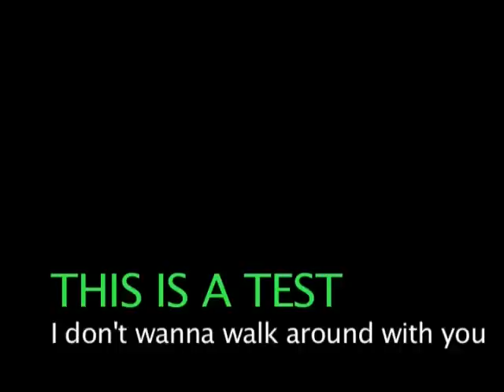I don't wanna walk around with you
Test. Again. Sorry. Performance to follow, once I can reliably play the bass part in one take at 208 BPM ...